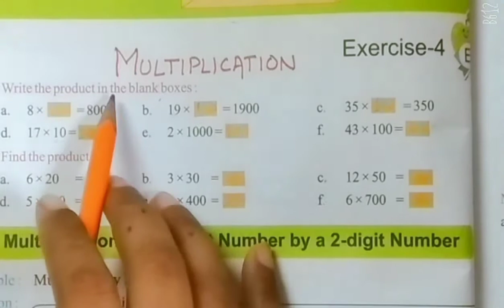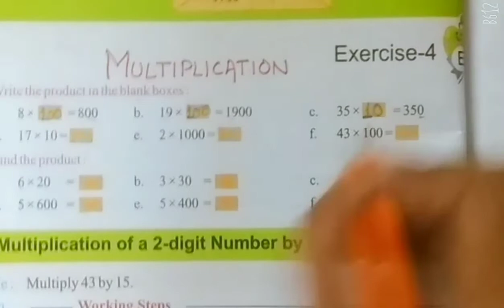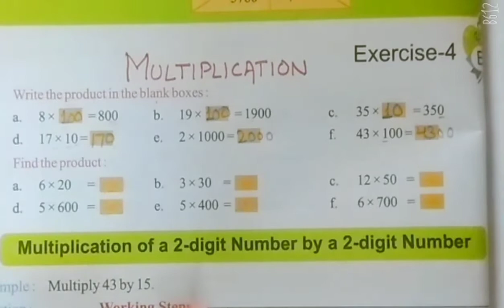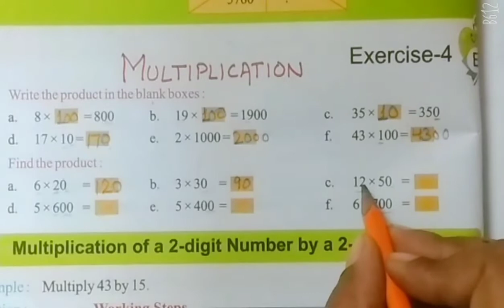Multiplication By 10,100 & 1000| Fill in the Blank Boxes| CBSE Mathematics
Edu Brainly
EduBrainly